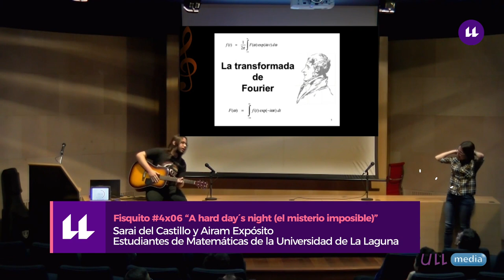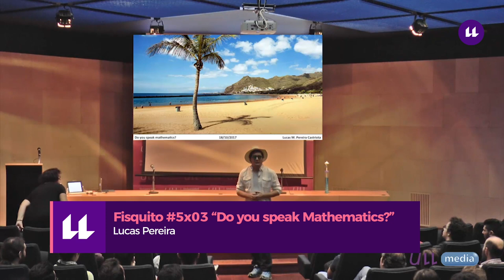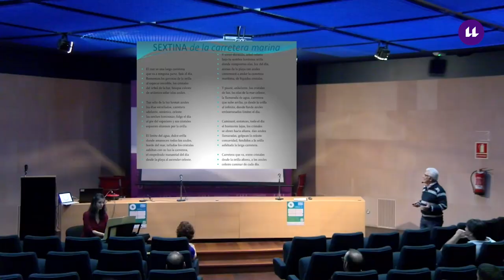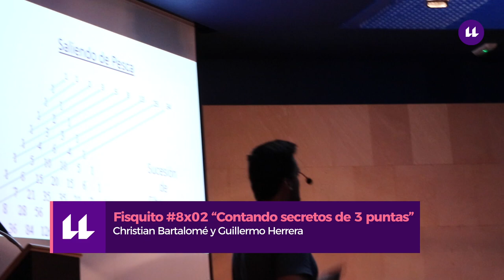¿Qué es "Un fisquito de Matemáticas"?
El proyecto de divulgación "Un fisquito de Matemáticas" es una iniciativa promovida por la profesora Edith Padrón, de la Universidad de La Laguna, con el objetivo de poner en valor las matemáticas a través de charlas de 10 minutos de duración.